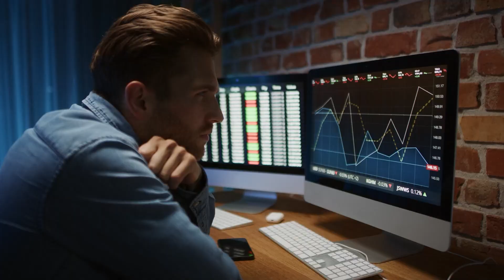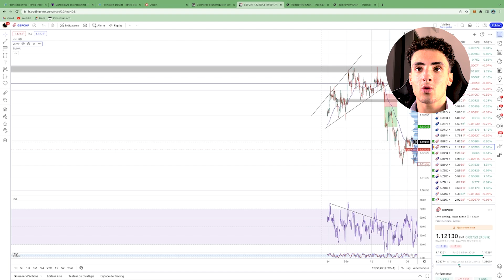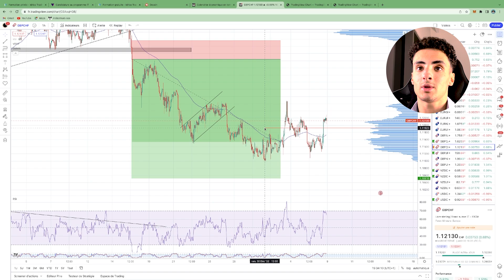TUTO TRADING: LE TRAILING STOP C'EST QUOI ? (Pour les débutants)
Découvrez comment bien trader en utilisant le trailing stop, autrement dit le stop loss suiveur, dans cette vidéo détaillée. Dans cette vidéo, vous apprendrez les bases de cette outil de trading qui consiste à avoir un stop loss qui suit les mouvements du marché en automatique. Vous découvrirez comment fonctionnent les deux les plus connus, mais aussi comment utiliser ma stratégie de gestion de trade manuelle pour maximiser vos profits et éviter les erreurs courantes. Cette vidéo est idéale pour les traders débutants et expérimentés qui souhaitent améliorer leur performance sur les marchés financiers. Apprenez les meilleures pratiques pour mettre en place cette stratégie de trading, et devenez un trader pro. N'oubliez pas de liker et de partager cette vidéo si elle vous a été utile, et n'hésitez pas à vous abonner à notre chaîne pour ne rien manquer de nos prochaines vidéos sur les stratégies de trading.